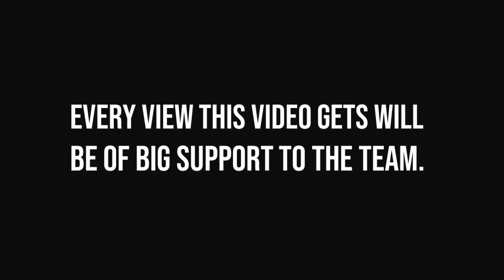MEET COACH EDSEL AND THE BLACK STALLIONS | Every view of this video will support the team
We want to show our support to amateur (young) teams in the PH, so we bring the spotlight to them.

In this episode, we show you the Black Stallions.